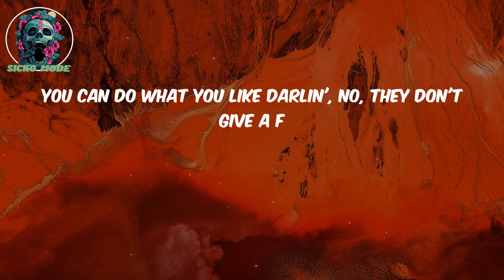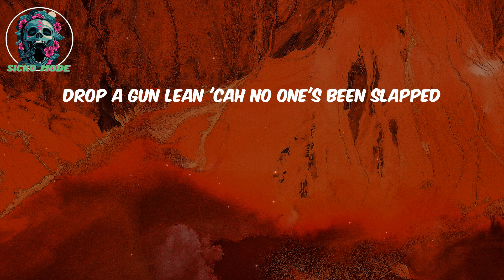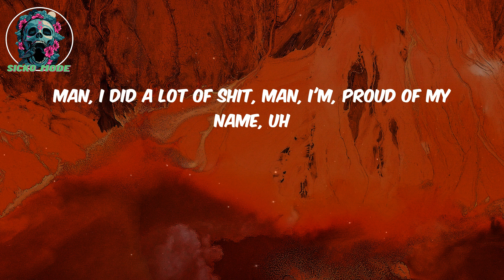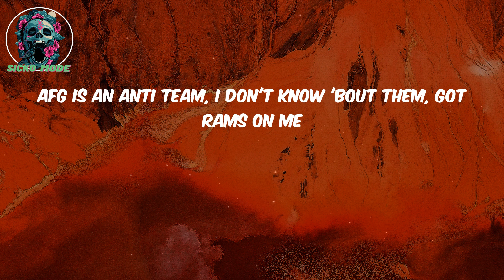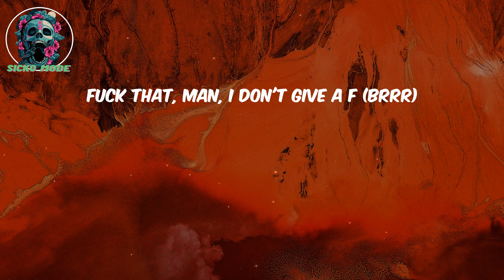Tion Wayne LYRICS - Body (Remix) [feat. ArrDee, E1 (3x3), ZT (3x3), Bugzy Malone, Buni, Fivio Fore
Tion Wayne  LYRICS - Body (Remix) [feat. ArrDee, E1 (3x3), ZT (3x3), Bugzy Malone, Buni, Fivio Foreign & Darkoo]

Lyrics:
Crud
Bah (Mm-mm), yo
Muad
Gotcha
E-E-English girl named Fiona, big batty girl named Abiola (Mm-mm)
Body-ody shaped like Cola (Bah)
Back up, back up, bring it to the owner
Man, I'm still up on the roads, could've left (Bah, bah)
Still chattin' to my bros on the tech' (Mm-mm)
Fuck that, man, I don't give a F (Boom, boom)
What, you wanna get smoked? Cigarette (Bah, bah, bah)
English, English girl named Fiona, African girl, Adeola
Body-ody shaped like Cola, back up, back up, ayy, come closer
Vida loca (Bullet), high as a kite, never sober
Python, hit him with a Cobra
Free up my bro, Casanova (Free him up)
Badman persona, badman alone can control her ('Trol her)
Sorry, sorry, your sis got bent over
Push in my 'ood, take anaconda
Have you seen the state of her body? (Mad)
If I beat it, I ain't wearin' a Jonny (Hah)
Adeola wanna roll with a geezer (With a geez)
Is it me or the lifestyle sweetheart?
Actually, I don't give a shit (Nah)
I'm a rapper now, might as well live in it (Live in it)
Smoke up in my hotel, billin' it
You can do what you like darlin', no, they don't give a F
Still get brain when I smoke cigarettes
White boy waste, can't get a wet
But my big brown love roll with the zest
I'm an English boy, but I'm so bloody lit
Yo, Tizzy, my killy, I'm litty, I'm burst
Anybody come see it, pull up to the AP
Probably gonna get busy, the king of my city for really
Man, I'm still up on the roads, could've left (Mm-mm)
Still chattin' to my bros on the tech' (Bah, bah)
Fuck that, man, I don't give a F (Brrr)
What, you wanna get smoked? Cigarette
Don't come too close
Should I take Keisha or should I take Becky?
Russ, Tion Wayne both said "I don't know"
Cah he's got so much Tech when he's tryna score goals
Ordanance Road, bro back that pole
Mm-mm, if you know then you know (You know)
E1, I'm bringin' it back
Drop a gun lean 'cah no one's been slapped
I'm in the backseat with a brown and yak
With the biggest of backs and the shoulder tap
They give us the biggest attract
But live in the flesh didn't see no hands
Any ting green get bun, it's a cap
'Cah no one in 3x3's been blammed (For fashion)
You don't wanna get left in a mess
Gun shot from the right and the left
Fifty G's won't pay for your life
Get blazed like Khaled with no cigarettes
English girl named Fiona
Straight Hennessy with no Cola
Know man since Bergkamp and Zola
Hold onto the super soaker
Anything to be God like, made and clean hearted, walk free
It's ironic, 'cause he got wetted for spillin' his drink on me
He need resuscitation just to help him breath
Man drown when it's an internal bleed
But I don't care for your nickname, or your last name
Anyone can get R.I.P
Look, huh, hold up, huh, I just gotta know her
I don't like your tone, girl, talk a little lower
Nigga get shot for smokin'' my roll-up
You said you got it now you gotta show up
Shawty gon' suck me up 'til it's over
She like a little pretzel, you can fold her
She got the twenty inches with the closer
Uh, yeah, 808, huh, no, I don't play no games
I don't say nothin', I don't clear no names
If mans not hot then mans not somethin'
If man gets boomed, then I get blamed
I took a perky, I'm out of my brain
I ain't never steppin' out of my lane
Man, I did a lot of shit, man, I'm, proud of my name, uh
ZT, I'm a C double S
Chest shot specialist, wet mans chest
B double S (Ayy), backshot specialist, bruck up the pum-pum, leave that wet
Bad B's in love with the set, no stress, get bread
And we set them trends, no meds
We flex on the opps, get vexed, no net, but you know that we scored on them
Me and E just stepped on scene, SOS for an anti-green
AFG is an anti team, I don't know 'bout them, got rams on me
I see one of them IC3's
I make the hand ting beat
Neezy stuck in the streets, shoutout my 3x3's
Touch my watch, man, you must be crazy
Had an Rollie, then I switched to the AP
Bun it like an earthquake, somethin' like Haiti
She knows me in pages, she callin' me "Baby"
In twenty-three house, had to bring that back
A Rolex can't phase me
Tired of gettin' money, so bitch come pay me
Swing both ways or bring your lady
Chicky with the backy, wanna come get jiggy with it
Had to air out the wap, but she know that I'm strapped
Really, really with it, yeah, you know me, I'm really, really with it
Can't compare when you talk about stacks
Can't compa